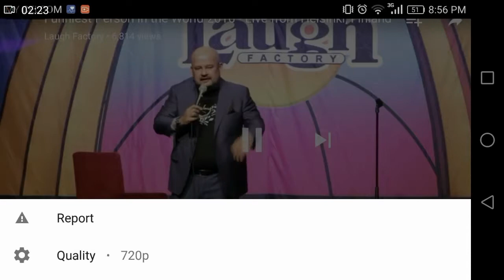Harith Iskander - SEMI FINAL PART 1 (The funniest person in the world 2016) FUNNY!